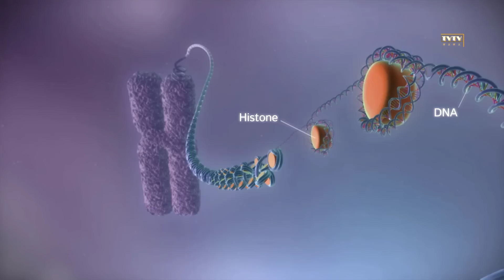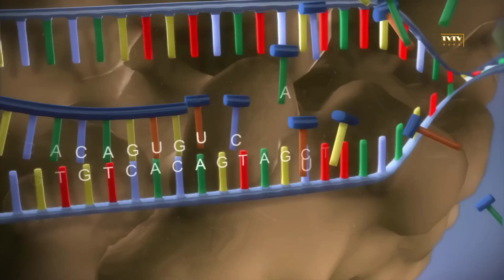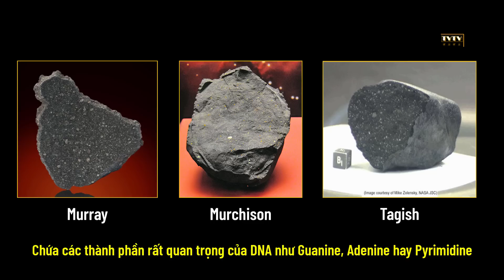Sự Sống Có Nguồn Gốc Từ Bên Ngoài Trái Đất | Thư Viện Thiên Văn